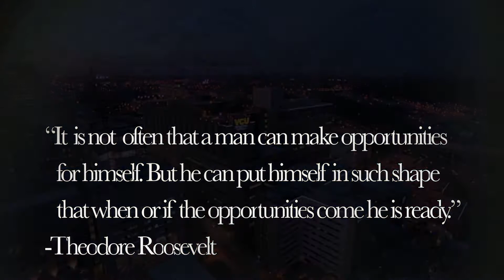Next Year Starts Today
"It is not often that a man can make opportunities for himself. But he can put himself in such shape that when or if the opportunities come he is ready."
― Theodore Roosevelt